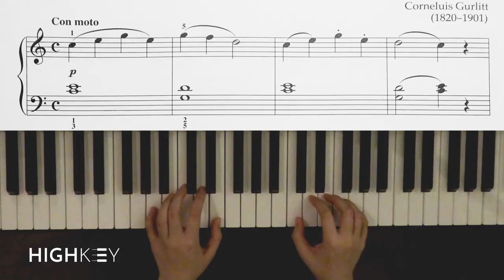Hunting Horns Op. 117 No. 10 (composed by Cornelius Gurlitt)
Do you hear the call of the horns?

Title: Hunting Horns Op. 117 No. 10
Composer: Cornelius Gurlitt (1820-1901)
                     A German composer
Musical Era: Romantic
Anthology: Journey Through the Classics Book 1 (essential masterworks for elementary pianists)

Photo Credit: jacqueline macou from Pixabay